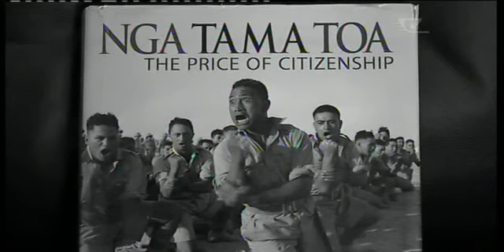Sir Henare Ngata laid to rest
No te raa nei i rumakihia ai te tupapaku o Taa Henare Ngata ki te koopu o te whenua. E toru raa a ia e tiiraha ana i runga i te marae o Te Poho o Rawiri i Turanganui a Kiwa.